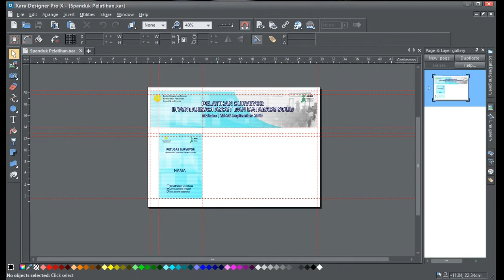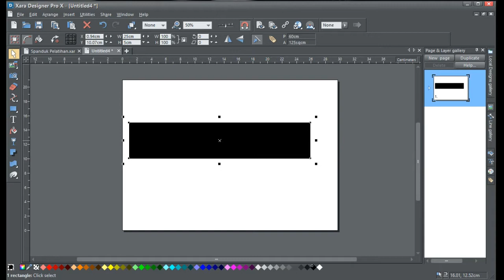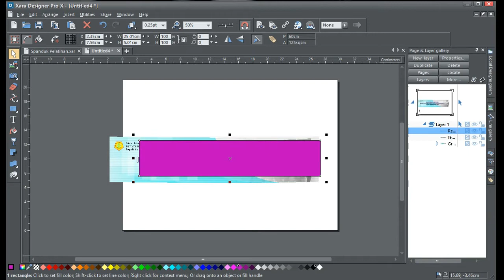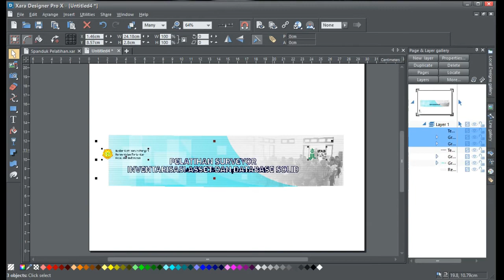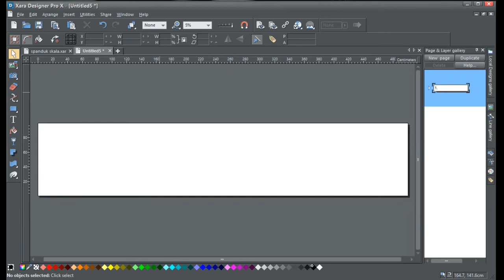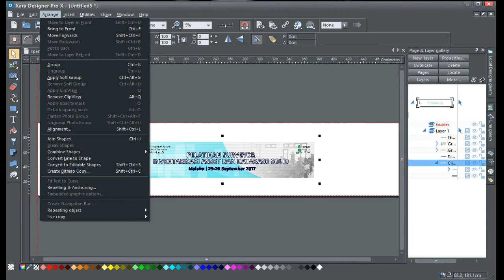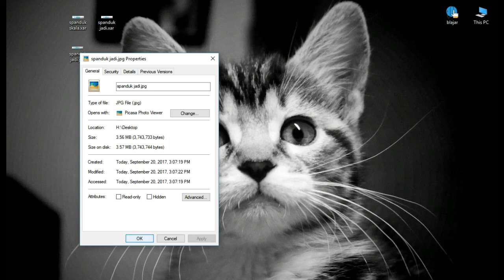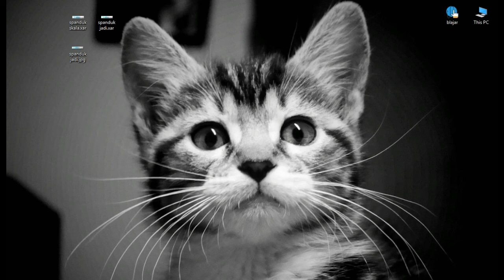bikin spanduk berskala dengan Xara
bikin spanduk, backdrop, dll. yang 'gararede' emang agak rumit dengan Xara, karena ternyata manipulasi vektor berdimensi besar sangat boros memori, sehingga ketika diekspor ke PDF/JPG/dll. Xara agak kesulitan.. ini ada salah satu pendekatan 'ngakalinnya'..